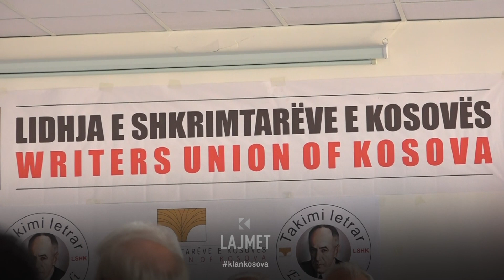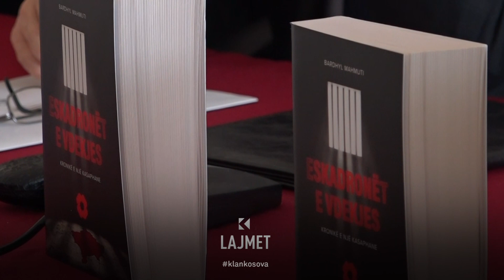Libri i Mahmutit - “Eskadronët..” super-dëshmia e gjenocidit - 13.01.2024 - Lajmet